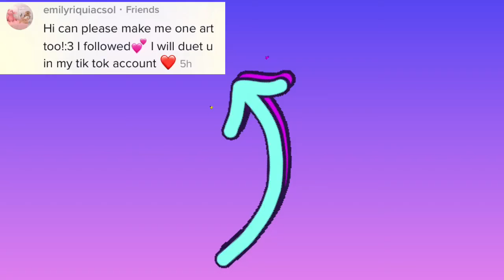A oc drawing request